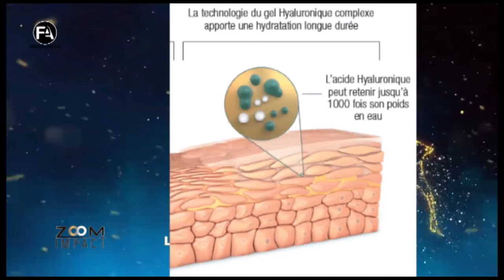ZOOM IMPACT 16 Spécial Nouvel AN 2022 : Mame Khary Diene, la Bosslady des cosmétiques au Sénégal